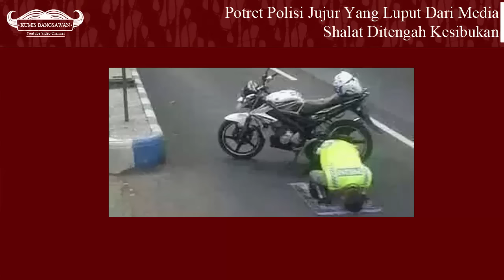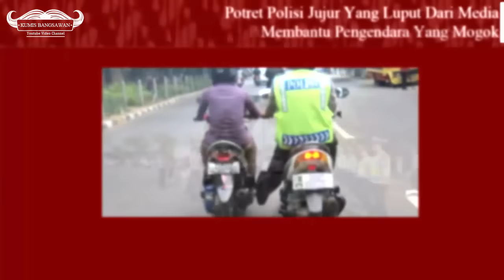SULIT DITEMUIN NEH! Potret Polisi Jujur Yang Luput Dari Pemberitaan Media